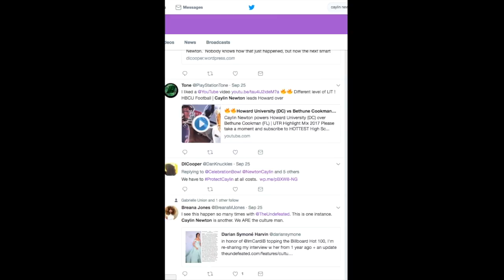Howard Football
The Howard University Football team looks towards their first winning season in many years. Many believe the reason for their recent success falls behind freshman quarterback, Caylin Newton.